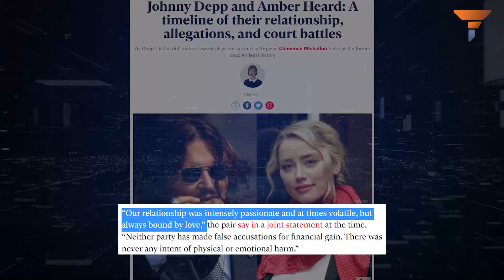The Depp-Heard Courtroom Saga till now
Before the trial started Johnny Depp’s popularity was at an all-time low. But as the case progresses, the equations are changing pretty fast.